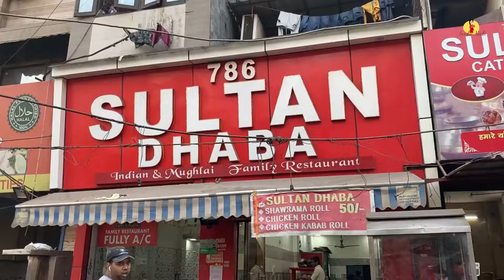Spicy Chicken Lollipop | Sultan Dhaba, Delhi | चिकन लॉलीपॉप | Indian Street Food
Today we are showing you winter special Spicy Chicken Lollipop.

Place Address:
Sultan Dhaba
G 567, Khureji Khas, Geeta Colony, New Delhi, Delhi 110031, India
Price: INR 400 per kg

Chicken lollipop is an hors d'oeuvre popular in Indo-Chinese cuisine. Chicken lollipop is, essentially a frenched chicken winglet, wherein the meat is cut loose from the bone end and pushed down creating a lollipop appearance.
 It is usually served hot with Szechuan sauce.
Source: Wikipedia

ABOUT FOODIE KUDI

Join me in this incredible journey to explore Indian cuisine and culture through cooking and eating.
Together we will taste-test traditional dishes, including South Indian snacks, North Indian curries, and Bengali sweets..

SOCIAL HANDLES